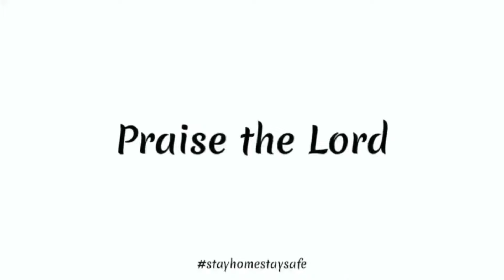Koinonia Youth Shortfilm l Date 25.11.2023 l CSI Christ Church Samdan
Greetings to you all in the precious name of our Lord and Saviour Jesus Christ !
    Thanks to Producer Sugirthan for the good story and directing the film, Cinematographer and Editor Ruban Singh along with Rohit, Thomson, Allwin John and Santhosh whom had given their best in making the video and all the artists Priya Akka, Shekinah Preethy, Blessa, Blessy, Agnes, Sugi, Mukesh and also the Sunday School Children. Special thanks to Mrs.Hema Rajesh & family and Mrs. Diana Selwyn for the moral support. Many thanks to Reuben Annan and Allwin Sam Jimrish for technical guidance and Mr. Sekar Annan for his assistance. Thanks to Steve and Jubal for their presence. Thanks to everyone who had prayed for this to happen.